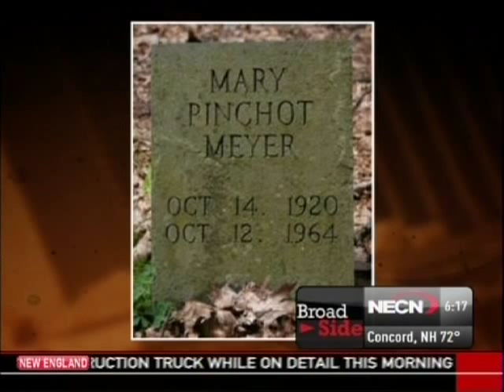Jim Braude interviews "Mary's Mosaic" author Peter Janney - May 30, 2012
Author Peter Janney discusses "Mary's Mosaic" on "Broadside with Jim Braude" - New England Cable News Network, May 30, 2012.